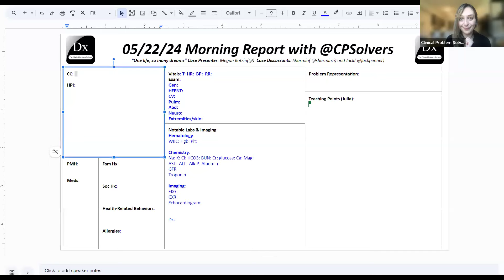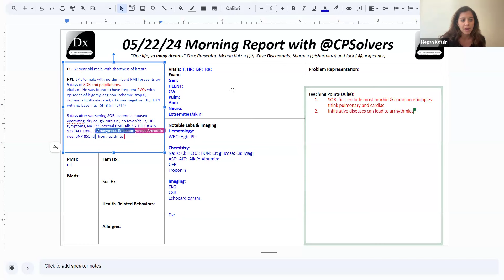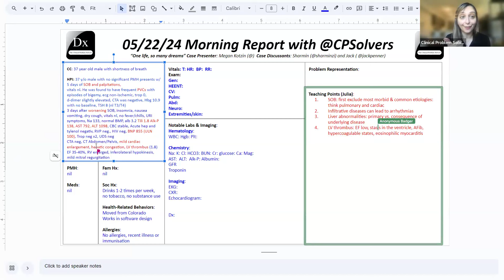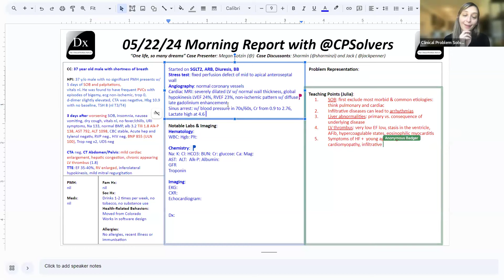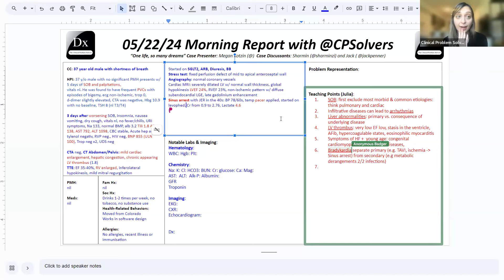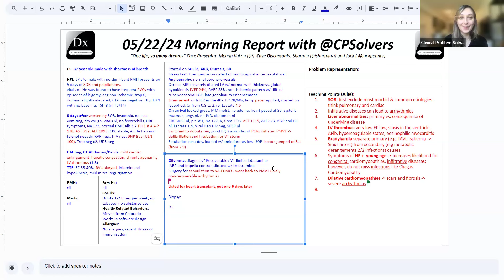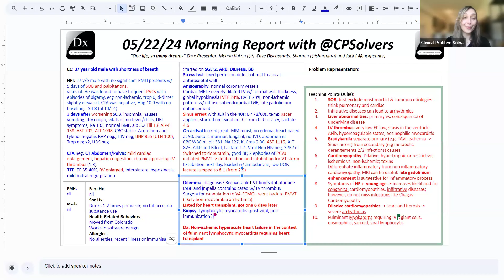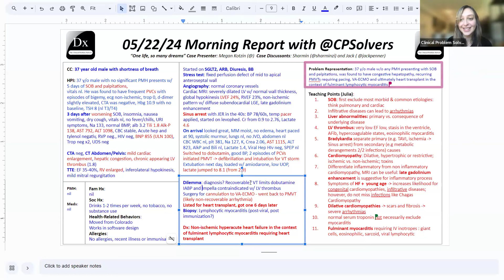May 22, 2024 VMR with Sharmin & Jack - SOB